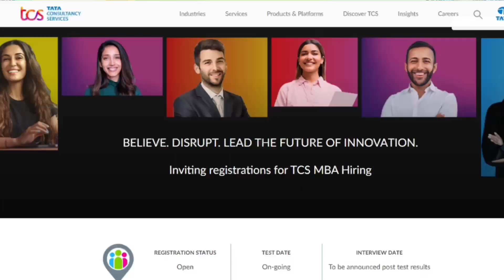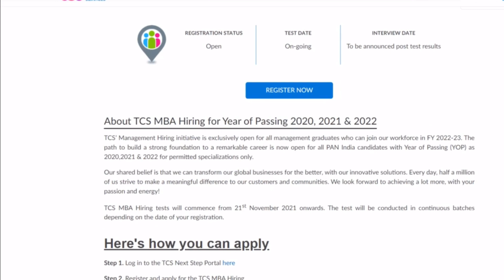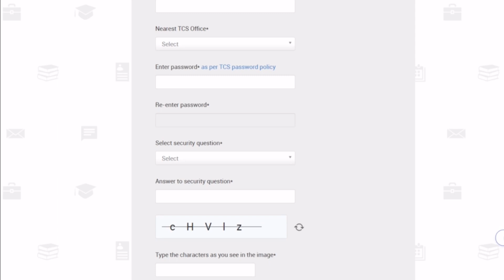TCS MBA Hiring~Freshers Can Apply~TCS Recruitment for 2022~Salary 30k-40k per month~Application link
Apply for the job:-

 online earning
online jobs

excellent income
jio
fake or real
housewife
jobs